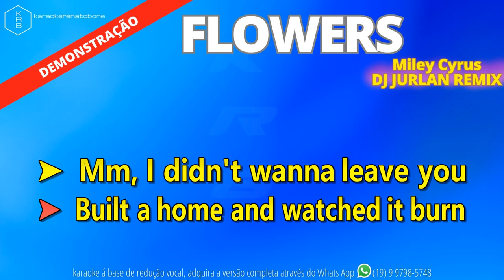FLOWERS - MILEY CYRUS DJ JURLAN REMIX - PLAYBACK DEMO